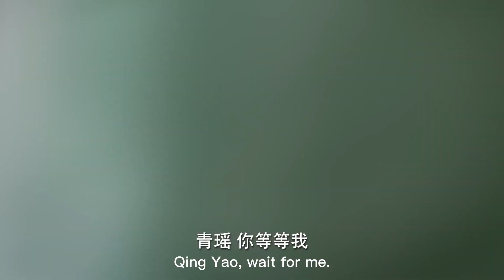心機女故意激怒怪獸，想讓它衝破封印，中途卻突然發現了戰神的秘密☁️宸汐緣 倪妮/張震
《宸汐緣》是由林玉芬執導，倪妮、張震 領銜主演的古裝神話劇 。該劇講述了沈睡五萬年的戰神九宸，被地仙靈汐喚醒，牽出當年神魔大戰的諸多秘密。九宸因懷疑靈汐身份將其留在身邊隨侍，兩人在相處中漸生情愫。